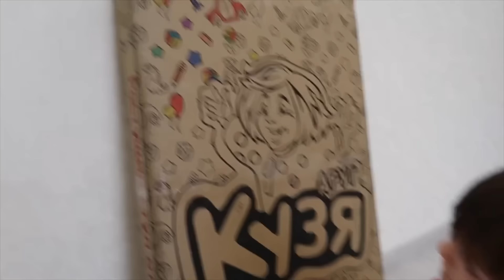НАВОЖУ ПОРЯДОК В КВАРТИРЕ • ОТМЫВАЮ КУХНЮ🧼 • РАСТУЩИЙ СТУЛ ПАВЛИН • СКОРО ПЕРЕЕЗД🎉 • Taisia S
НАВОЖУ ПОРЯДОК В КВАРТИРЕ • ОТМЫВАЮ КУХНЮ🧼 • РАСТУЩИЙ СТУЛ ПАВЛИН • СКОРО ПЕРЕЕЗД🎉